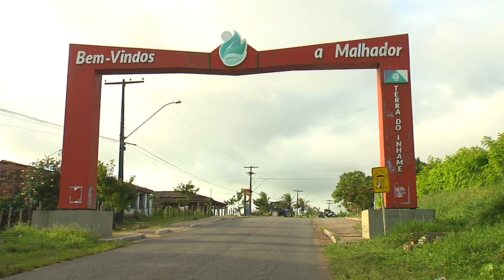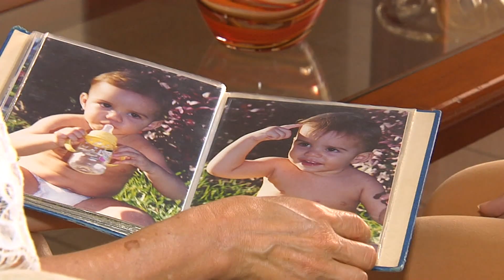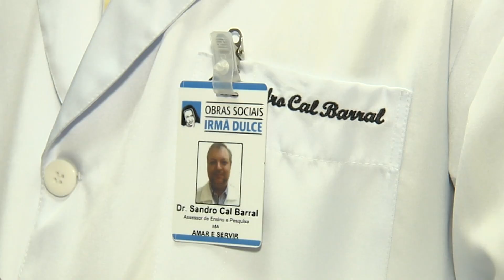VIDA DE IRMÃ DULCE